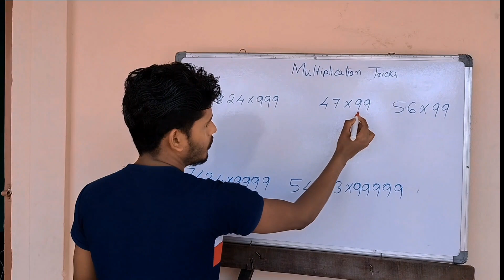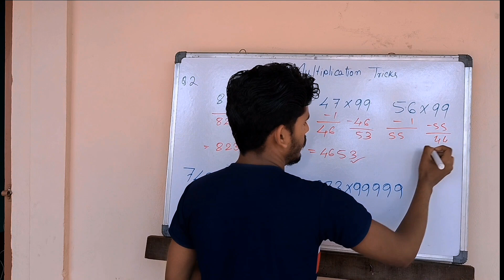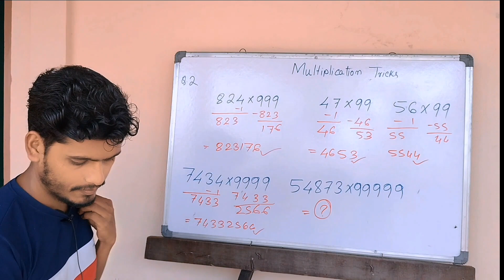Multiplication Shortcut Tricks I Multiple Any number few sec mathematics 😱💥🔥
Reasoning Questions SSC-CGL 2020 Important For 2024

5Minute Crafts YouTube 5Minute CraftsDIY @5Minute Crafts PLAY 5Minute Crafts Recycle @5Minute CraftsVS @SMinute CraftsLIKE @5MinuteDECOR 5MCArabic